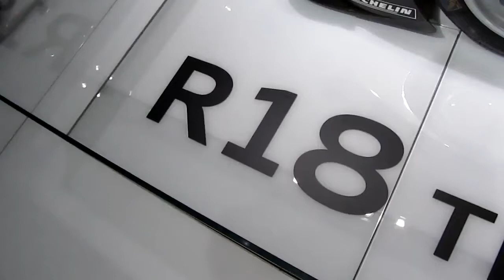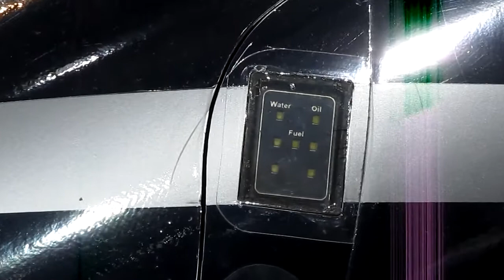3E5 111210 TMS42 Audi R18 TDI